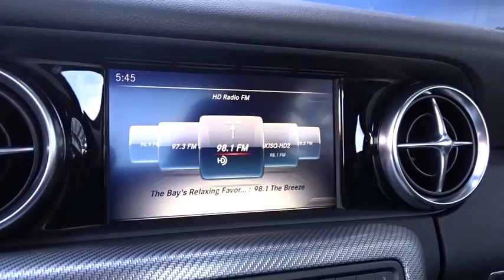2018 Mercedes-Benz SLC Pleasanton, Walnut Creek, Fremont, San Jose, Livermore, CA 18-1575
2018 Mercedes-Benz SLC
2018 Mercedes-Benz SLC SLC 300 - Stock#: 18-1575 - VIN#: WDDPK3JA9JF152610